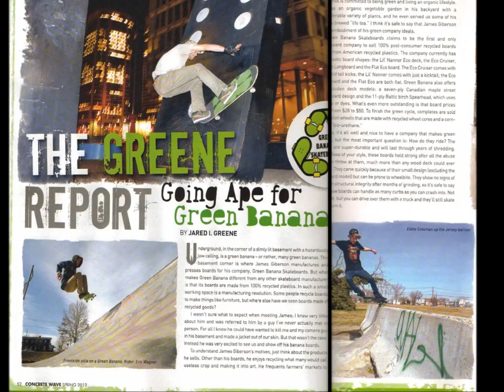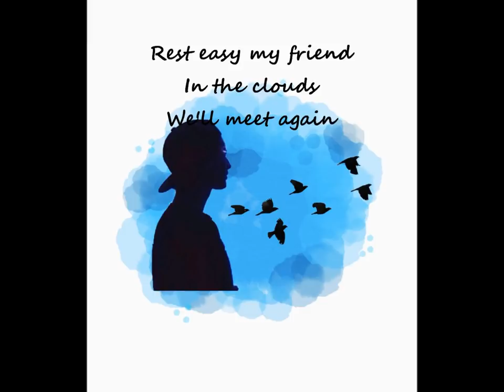Eddie Coleman Tribute Video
We hope you're shredding in heaven...good bye, sweet friend...in the clouds we'll meet again...love you forever and always